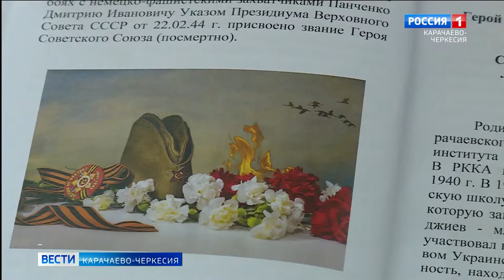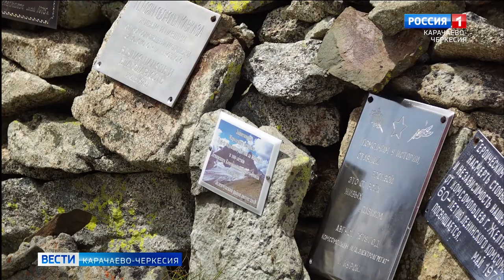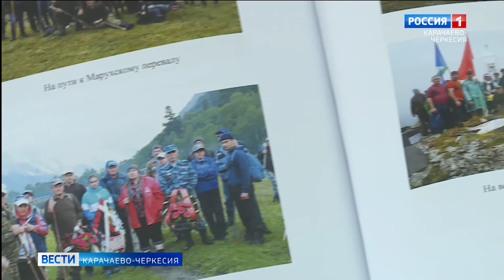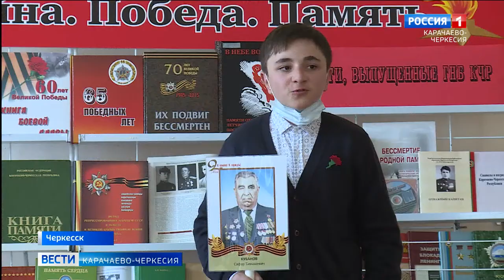Накануне празднования Дня Победы состоялась презентация книги "Помним имена героев"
Накануне празднования Дня Победы состоялась презентация книги "Помним имена героев", выпущенной Государственной национальной библиотекой имени Халимат Байрамуковой и Зеленчукским райкомом КПРФ. Издание посвящено 75-летию Победы советского народа в Великой Отечественной войне и рассказывает о людях Зеленчукского района, героически защищавших малую и большую Родину